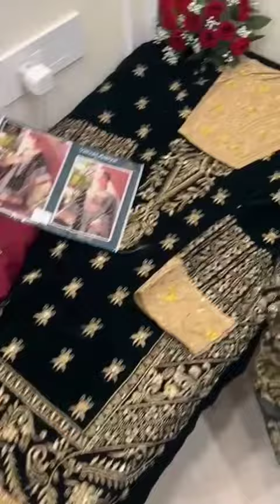New letest designer suit party wear outfit